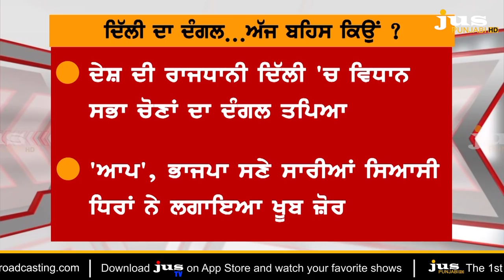Who has made Sikh-Muslim a Political Weapon in Delhi Election ? || To The Point || KP Singh